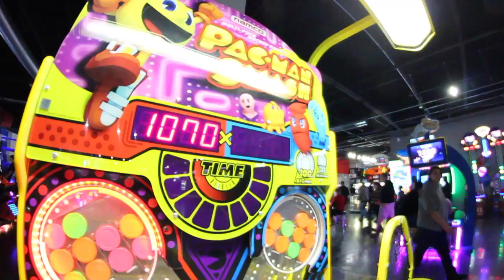A Night in the Life: Adults at an Arcade!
Definitely a different kind of night but sooooo fun. Hope you guys dig this one!

YouNow - @samueltabor
Vine - @Samuel Tabor